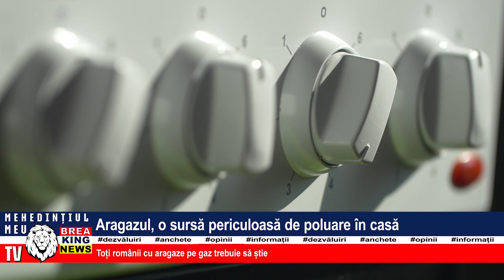ARAGAZUL, O SURSĂ PERICULOASĂ DE POLUARE ÎN CASĂ